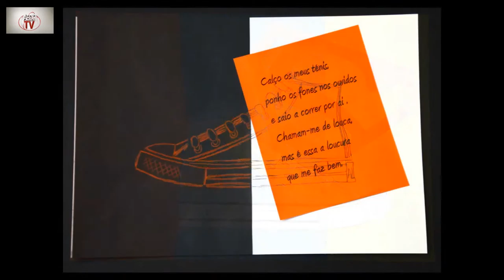Special Tennis Shoes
Trabalhos realizados na disciplina de Artes Visuais pelas turmas de 7º ano da EBI da Quinta do Conde, da Professora Cláudia Cuca Davide no ano letivo de 2014/2015.

Publicação on-line no âmbito do projeto pedagógico AEQCTV do Agrupamento de Escolas da Quinta do Conde.